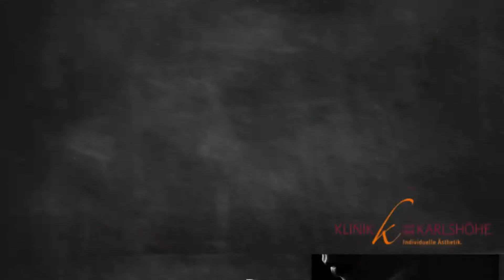Die Superhelden gegen sonneninduzierte Hautschäden von ZO von Frau Dr. Dr. Herrmann-Frühwald